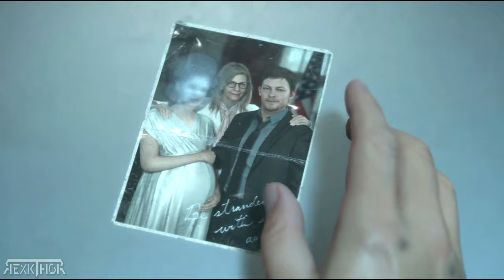🔴 DEATH STRANDING - FINAL "SECRETO" REVELADO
➜ RexkThor